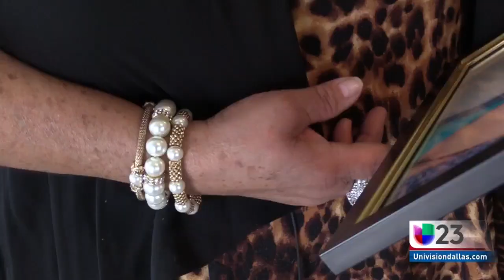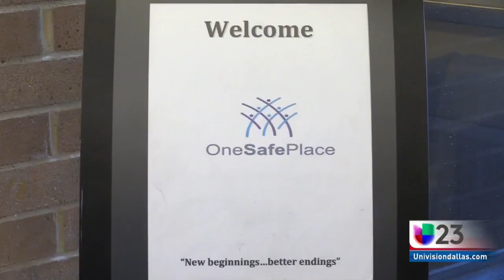Mi esposo, mi verdugo: La historia de una madre que sufrió por años las agresiones de su pareja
María nunca se imaginó que sería víctima de maltrato, pues su esposo nunca había mostrado comportamientos agresivos. Con el pasar de los años y con el nacimiento de su segunda hija la historia cambió, el hombre empezó a mostrarse agresivo y se justificaba diciendo que la nueva hija no era de él. De los golpes en el hogar se pasó a las agresiones en público. Hoy en día el sujeto se encuentra tras las rejas.

{url}